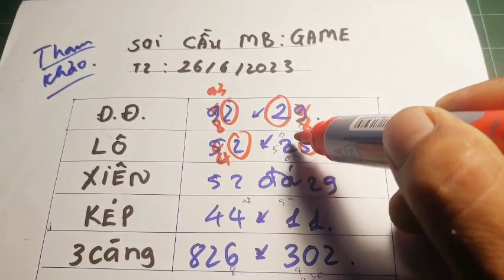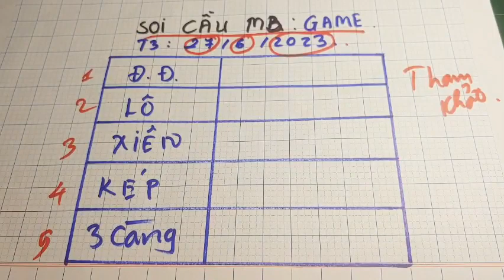Dự Đoán Kết quả xổ số miền bắc hôm nay ngày 27/6/2023